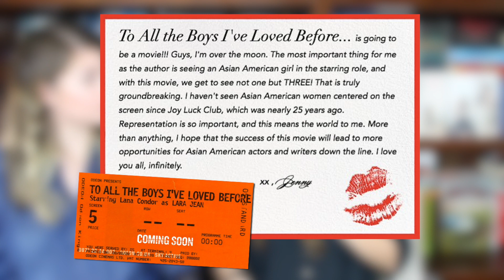¡PELÍCULA de A todos los chicos de los que me enamoré! | Actores y Noticias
Aquí un video muy pedido, ¡hablando sobre la película de A todos los chicos de los que me enamoré de Jenny Han! (To all the boys I've loved before). Les platicamos sobre la información que ya ha salido, así como del reparto, y mostramos fotos del set.

gvanille

---CRÉDITOS---